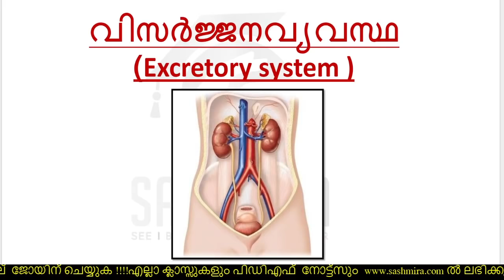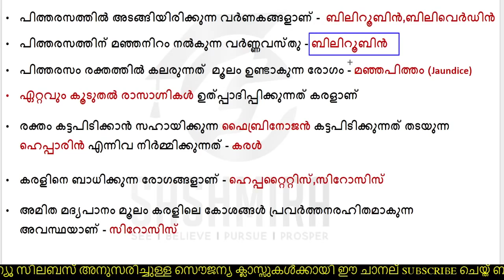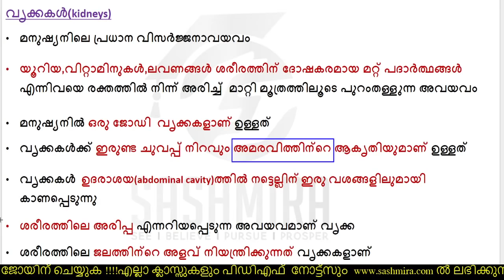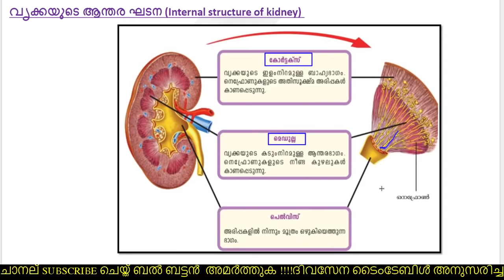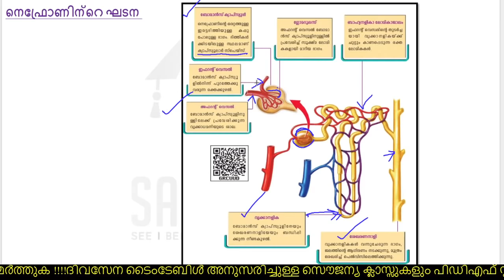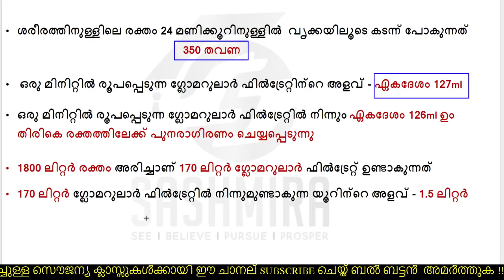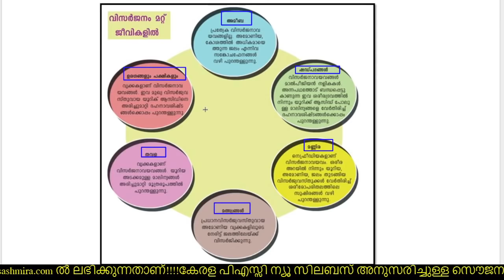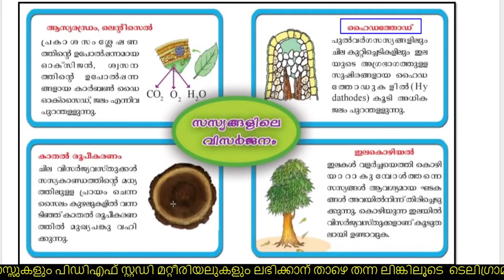വിസർജ്ജന വ്യവസ്ഥ | EXCRETORY SYSTEM | Kerala Psc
വിസർജ്ജന വ്യവസ്ഥ | EXCRETORY SYSTEM